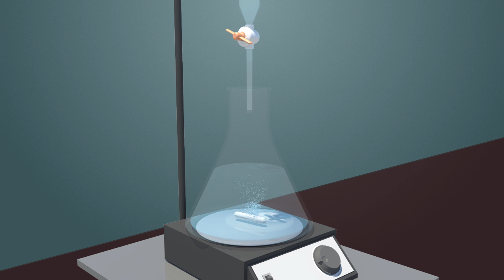Titration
Animation showing titration with phenolphthalein